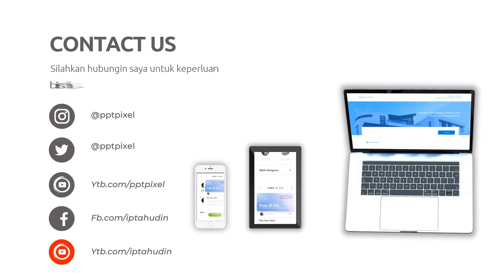Menciptakan Pengalaman yang Memuaskan dalam Video Explainer yang Panjang dan Dinamis Jasa edit Video